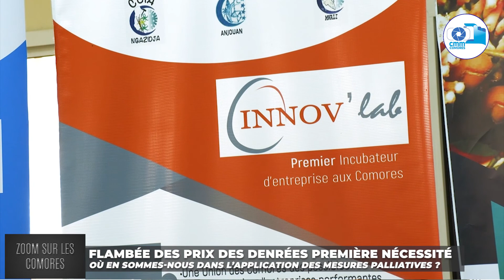Zoom sur les Comores : Flambée des prix aux Comores - Application des mesures palliatives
Zoom sur les Comores : Discussion avec Chamsoudine Ahmed, Président de l'UCCIA (l'Union des Chambres de Commerce de l'Industrie et de l'Agriculture) sur l'application des mesures palliatives vis à vis de la flambées des prix de denrées de première nécessité